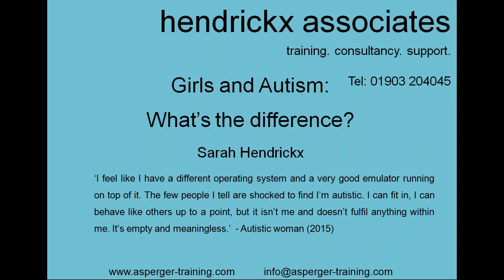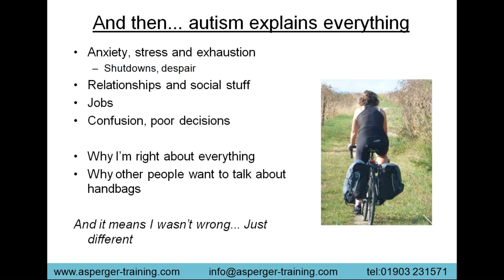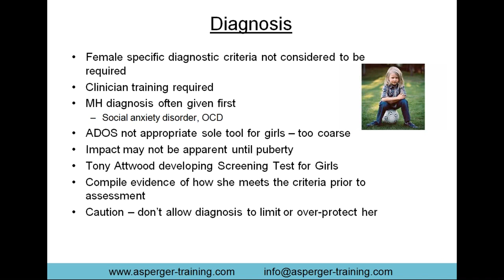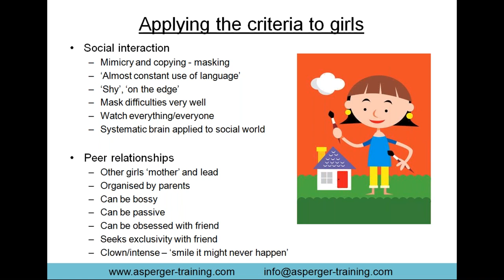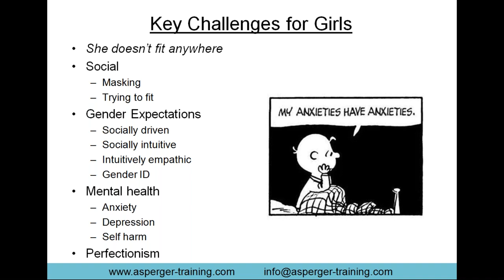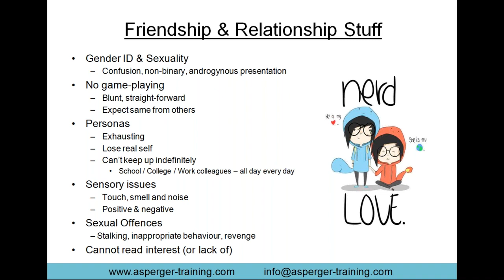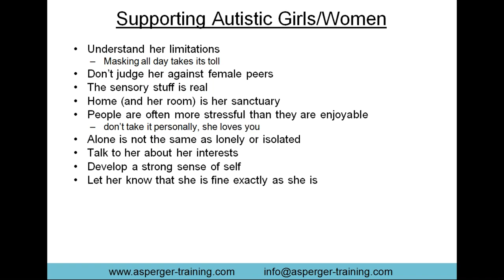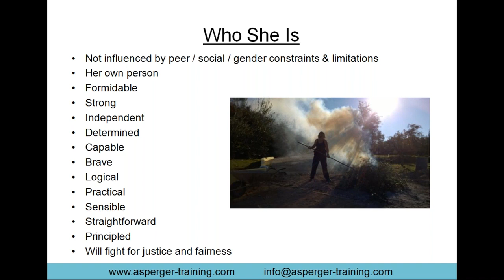Girls and Autism: What's the Difference with Sarah Hendrickx HD